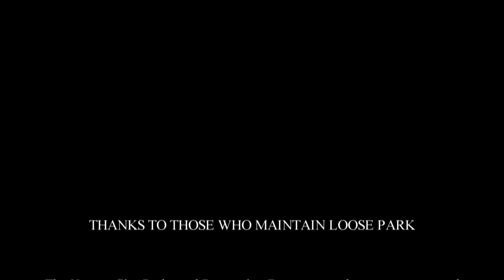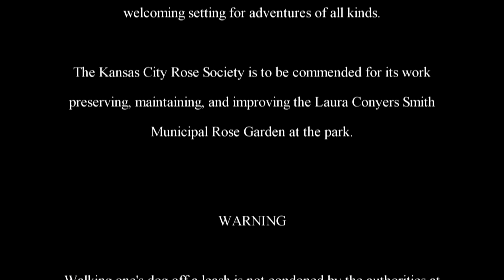The Adventures of Rasta Bowwow - Episode 610 - 02 13 2015